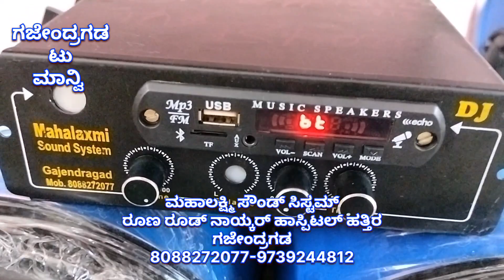New model pvc Pipe speaker Tractor sound system music system trending speaker